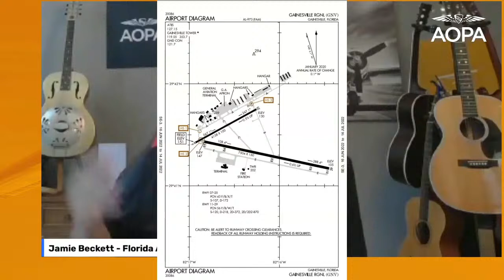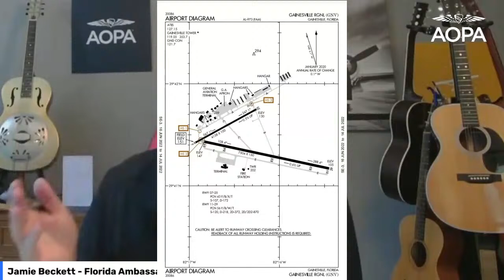Ask An Ambassador - Ground Operations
It would be easy to believe that getting from the hangar to the runway, or vice versa, is the easiest part of any flight. But that’s not necessarily true. Ground operations can be tricky. Pilots can become confused and that confusion can lead to less than desirable outcomes. So today, we’re going to talk about ground operations, how to stay on the straight and narrow while avoiding the embarrassment and potential danger of wandering randomly around the airport grounds – in any type of vehicle.